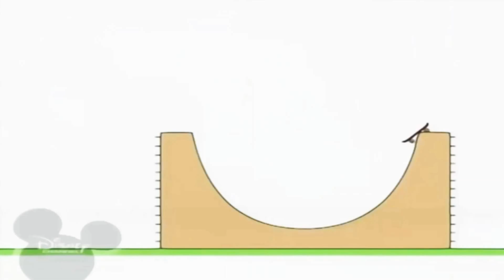6 червня 2019 р.